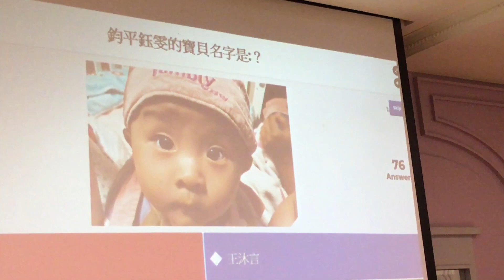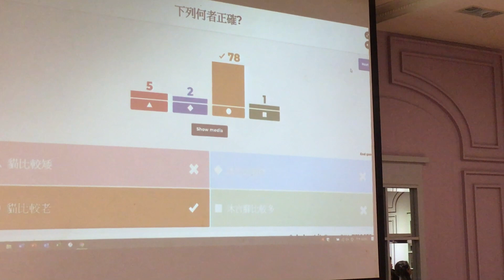王洪府喜宴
2020/9/27基隆社區大學 王教務主任 德裕長子與洪守紀次女在汐止 那米哥宴會廣場舉行結婚典禮 共享喜慶